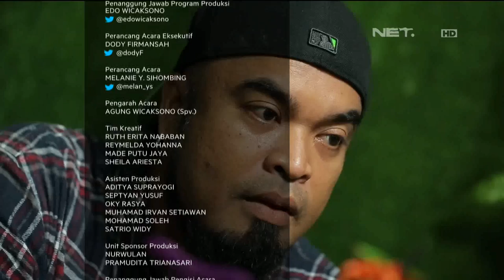OK FOOD Episode 22 - Strawberry Cafe N Dessert (Part 3/3)